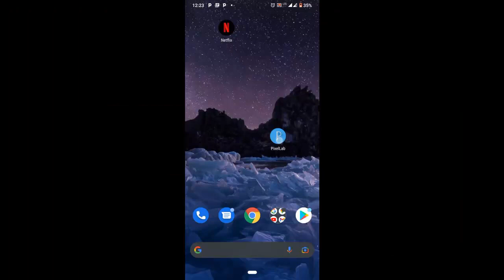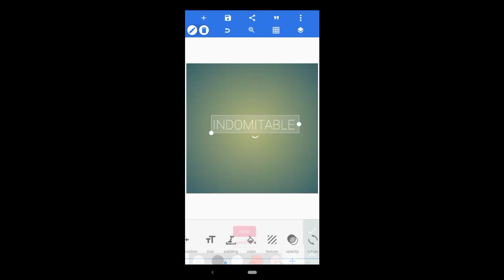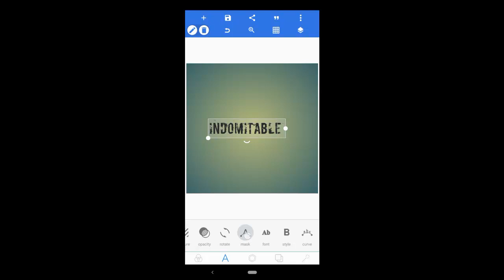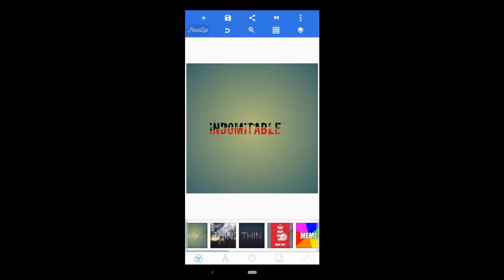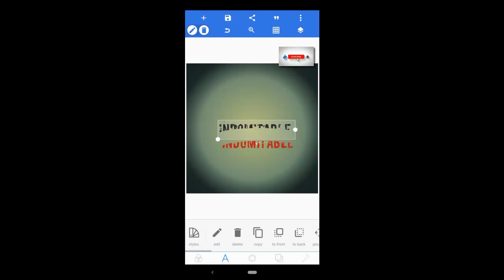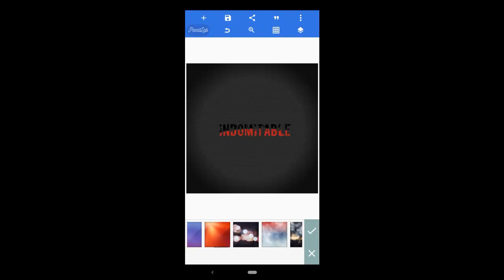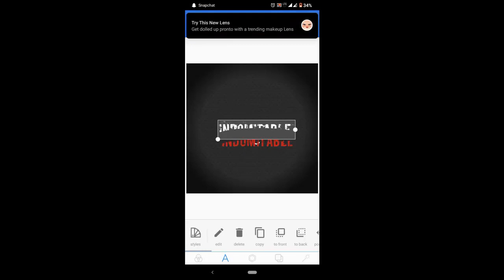HOW TO DESIGN ON PIXELLAB ORIGINAL